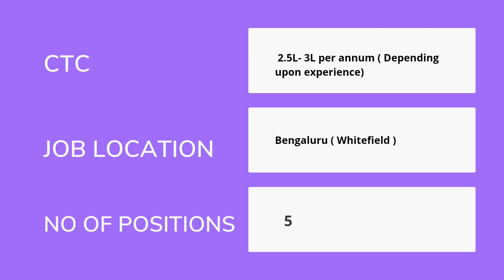Hiring - IT Recruiter . Apply today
HIRING// We're looking for
 'IT RECRUITER' to join our team.
Apply today and grab this amazing opportunity !